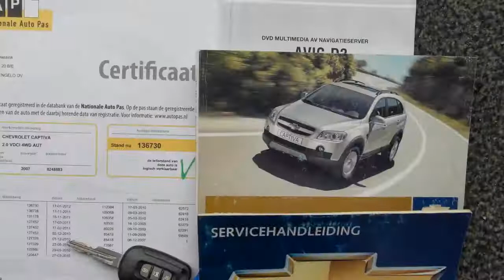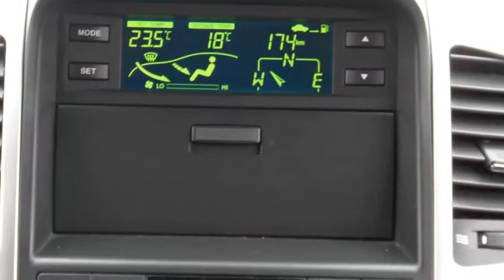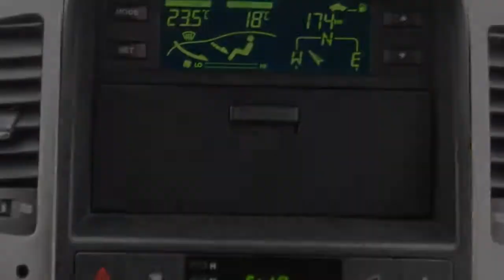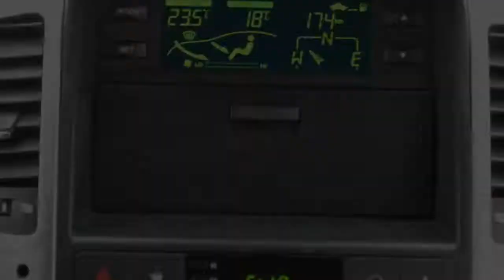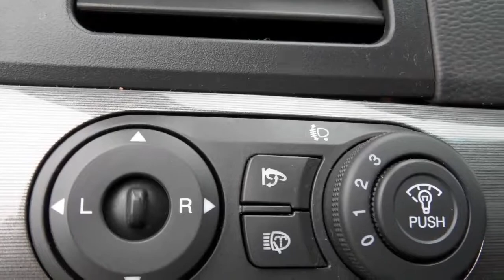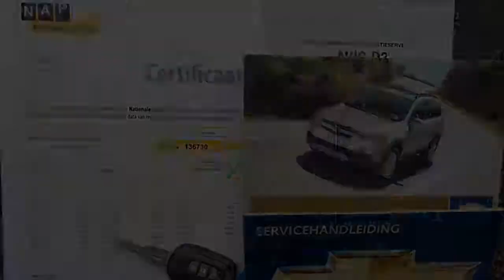Chevrolet Captiva 2.0 Vcdi 4Wd Gereserveerd Aut Leer Navi 7Pers Trekhaak Nap Zgoh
38-ZB-JR 136.730 km
  Prijs:     € 12.300
  Merk:     Chevrolet
  Model:     Captiva
  Type:     2.0 Vcdi 4Wd Gereserveerd Aut Leer Navi 7Pers Trekhaak Nap Zgoh
  Bouwjaar:     2007
  Transmissie:     automaat
  Kleur:     Zilvergrijsmetallic metallic
  BTW/Marge:     marge
  Brandstof:     diesel
* 3e Zitrij
* Airbags
* Airco
* airconditioning
* ASR (anti slip regeling)
* Audiobediening stuur
* Audiosysteem
* Bestuurdersstoel elektrisch verstelbaar
* Boordcomputer
* Centrale deurvergrendeling met afstandsbediening
* Cruise control
* Dakrailing
* ECC (electronic climate control)
* Elektr. buitenspiegels
* Elektr. ramen voor + achter
* Elektrische ramen
* Geregelde airco
* Gordijnairbags
* Isofix Kinderzitbevestiging
* Koplampsproeiers
* Lendesteun voorstoelen
* Lichtmetalen velgen 18 inch
* Mistlampen voor
* Multifunctioneel stuur
* Navigatiesysteem
* Parkeersensoren achter
* Privacyglas achterzijruiten
* Regensensor
* Roetfilter
* Side-airbags voor
* Spiegels electrisch inklapbaar
* Spiegels Verwarmd
* Stoelen elektrisch verstelbaar
* Stoelverwarming
* Stuurbekrachtiging
* Stuur Verstelbaar
* Telefoonvoorbereiding
* Trekhaak
* Vierwielaandrijving
* Voorruitverwarming
* Voorstoel elektr. verstelbaar
* Warmtewerend glas

GERESERVEERD!!!  CAPTIVA 2.0VCDI 4WD AUTOMAAT MET VOL ZWART LEDER INTERIEUR,NAVIGATIESYST.,7 PERSOONS,18" VLG.,TREKHAAK,
PRIVACYGLAS,STOELEN ELECTR.,STOELVERWARMING ENZ. NIET ROKERS AUTO!. ALLE SLEUTELS AANWEZIG. BOEKJES EN DE
AUTOPAS AANWEZIG.  ZEER NETTE EN COMPLETE CAPTIVA!!. MODEL 2008 MET KNIPPERLICHTEN IN DE SPIEGELS. WIJ ZIJN AANGESLOTEN BIJ AUTOTRUST,AUTOS KUNNEN GELEVERD WORDEN MET AUTOTRUST GARANTIE EN TEVENS ZIJN WIJ OFFICIEEL LID VAN DE AUTOPAS. HOOFDZAKELIJK VERKOOP VAN DEALEROCCASIONS. DEKRA AANKOOPKEURING MOGELIJK. ADRES: WEGTERSWEG 20B, 7556BR, HENGELO[OV]

Aanbieder
Autobedrijf Marco Hassink
Wegtersweg 20B
7556BR HENGELO OV